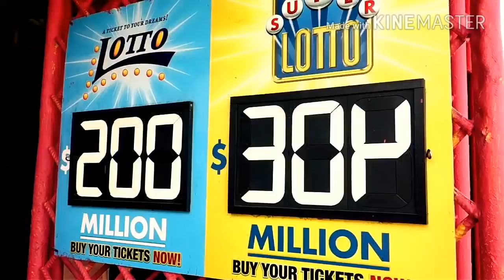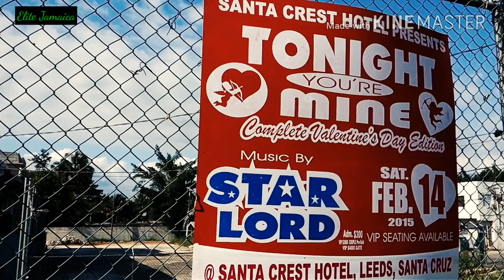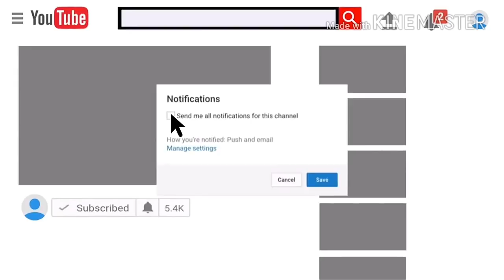PARISH PROFILE: ST ELIZABETH, JAMAICA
This episode of Parish Profile takes a look at the parish of St Elizabeth, its history, places of attractions and important individuals from the parish.